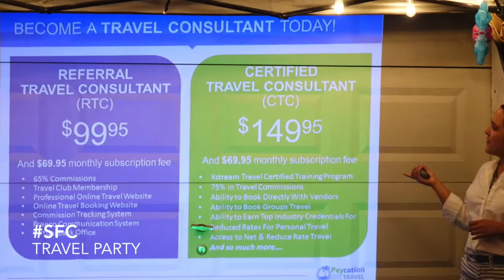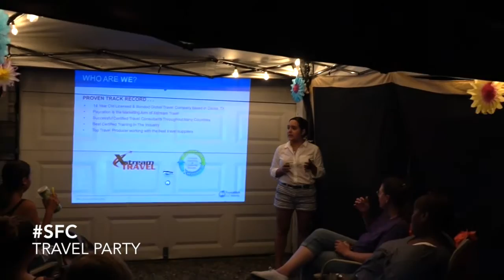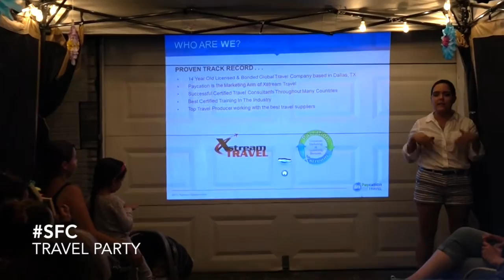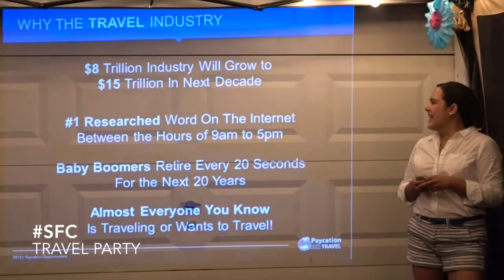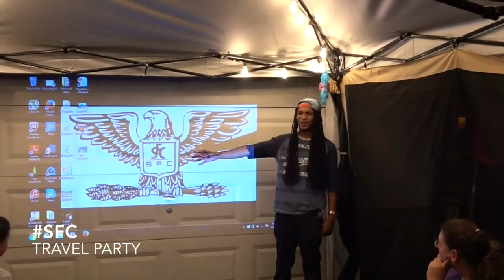Paycation Travel Party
The world is ever-changing and with the increased use of the internet as the preferred method of choice for booking travel, Paycation is leading the way in this 8 trillion dollar industry, offering a unique home-based business solution to let you achieve unparalleled success within this fun, exciting and fast-growing industry.